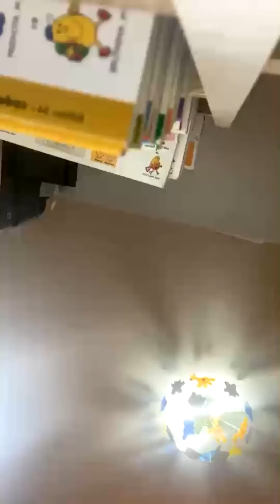14 mai 2021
Acide hyaluronique, laser gynécologique, hifu vaginal, botox vaginal. lapartieintimedelafemme moncorpsmonchoix hydratationvaginale gynécologieesthétique sexualite @dr_nisrineboudegga.mp4